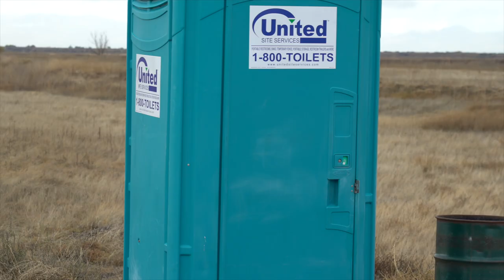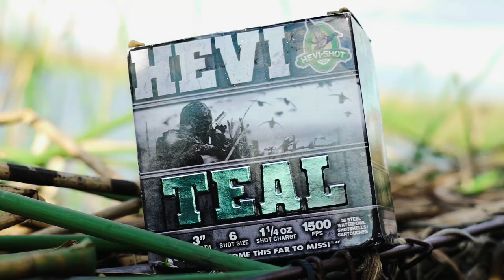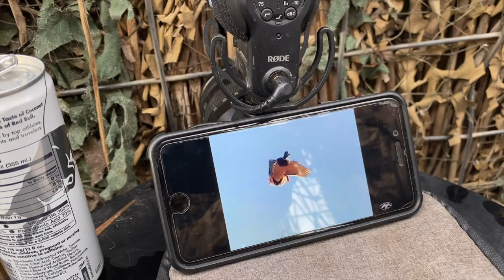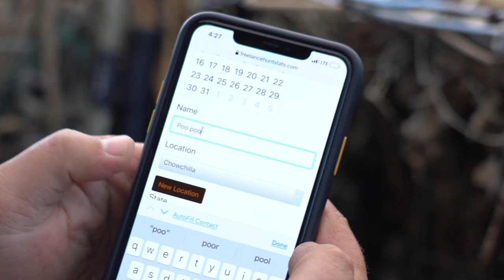When The Going Gets Tough...CA Public Land DUCK HUNT!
We're back in Cali and we're hitting the refuges hard to make the most of our duck hunts for the season.